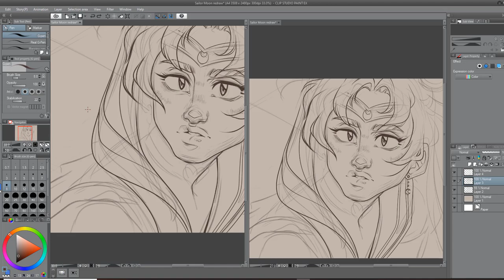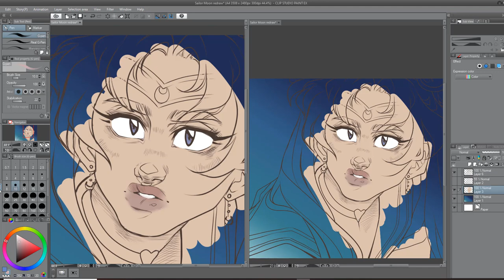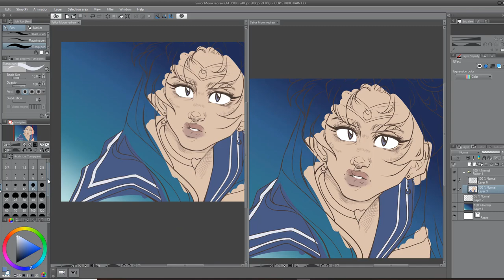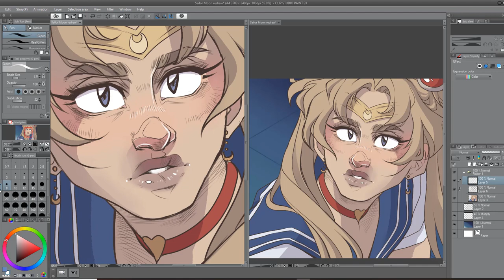Bandwagon Time! Sailor Moon Redraw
✉ rblackwellread[at]gmail[.]com

TOOLS:
💻 Desktop setup:
- Clip Studio Paint EX, Paint Tool SAI 2, Photoshop CS4
✏ Portable setup:
- iPad Pro 10.5"
- Procreate V5, Clip Studio Paint Pro